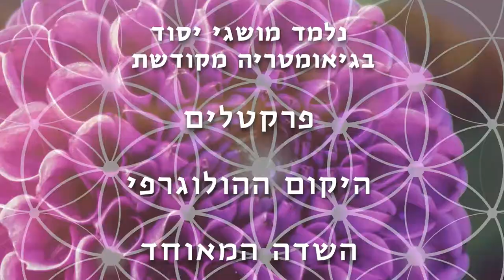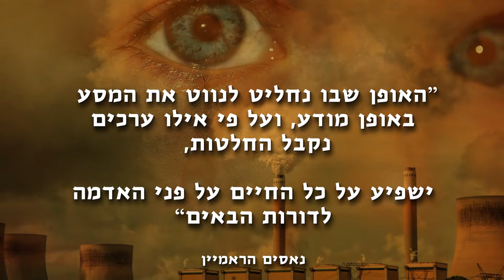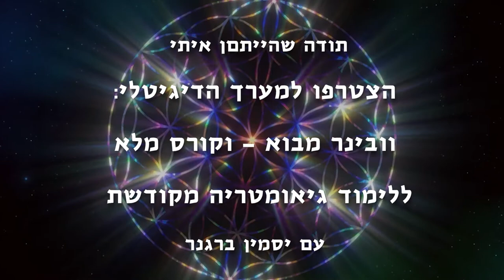מהי גיאומטריה מקודשת? הצטרפו למערך הדיגיטלי בעברית ללימוד גיאומטריה מקודשת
הצטרפו למערך הלימוד האינטרנטי הראשון בעברית:
ללמוד גיאומטריה מקודשת עם יסמין ברגנר

:מהי גיאומטריה מקודשת

בסרטון הקדמה זה אני מסבירה
מהי גיאומטריה מקודשת,
למי הידע הזה מתאים
ולמה זה כל כך חשוב עכשיו
בתקופה משמעותית זו.

כאדם בוגר אני מוקסמת לחקור

נתראה בפנים!
שלך
יסמין ברגנר